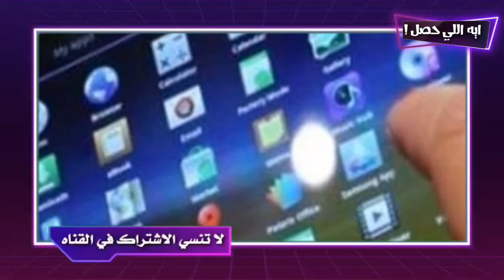طارق شوقي وزير التربيه والتعليم ٣ امتحانات تجريبية لأول مرة فى تاريخ الثانوية وما هو موقف الطلاب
3 امتحانات تجريبية لأول مرة فى تاريخ الثانوية العامة
قاا الدكتور طارق شوقى وزير التربية والتعليم، إنه لأول مرة فى تاريخ الثانوية العامة اننا هنعمل 3 امتحانات تجريبيه وده يرجع لحرصنا الشديد على مصلحة الطلاب